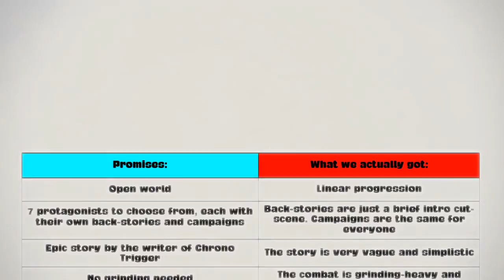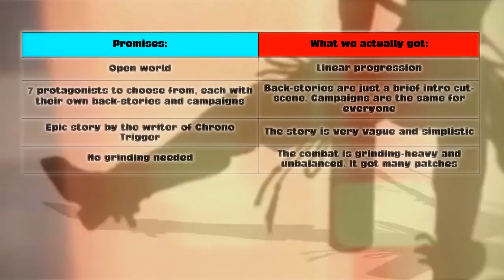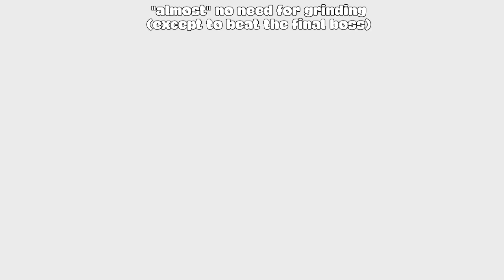Game Review - Alliance Alive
I know what most people have been thinking when it comes to Alliance Alive, but don't worry! This isn't a sequel to Legend of Legacy with just a new story and different textures! Truth be told: This new title by FuRyu is far more than I could expect!